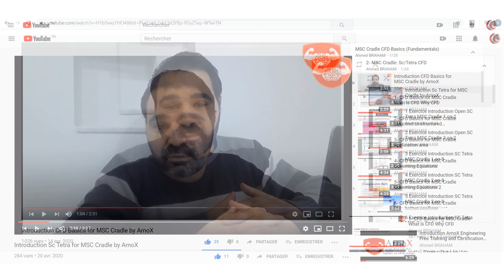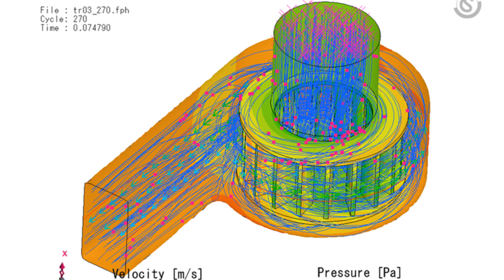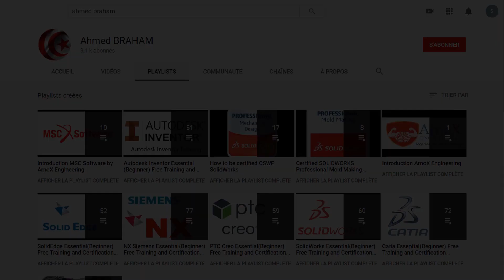Introduction scFlow for MSC Cradle by ArnoX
scFLOW is a next generation CFD tool that uses unstructured mesh to accurately represent complicated geometry. With Preprocessor that helps any level users generate high quality polyhedral mesh elements and construct complicated models, and Solver that ensures more stability and speed, scFLOW is capable of solving aerospace and automotive aerodynamics, performance of fans, pumps and other rotating equipment, design problems of electronic devices, multiphase phenomena, marine propeller cavitation, and varied problems. Through co-simulation and chained simulations coupled with MSC Software Marc, Nastran, Adams and Actran, more realistic coupling and multidisciplinary analyses with fluid, structure, acoustics, and multibody dynamics can be achieved.